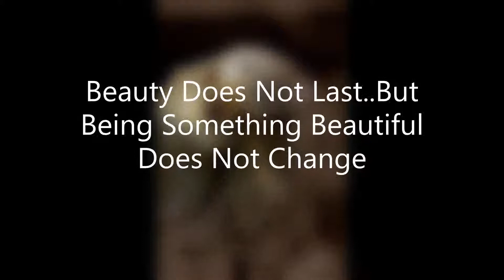Fallen Roses- Beauty In Decay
Something beautiful does not go away, it changes to a different kind of beautiful.